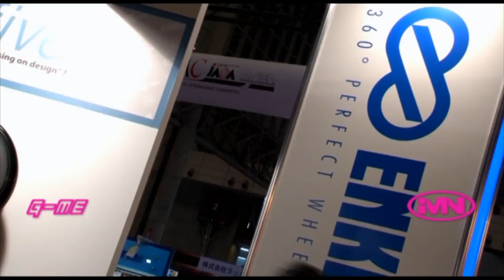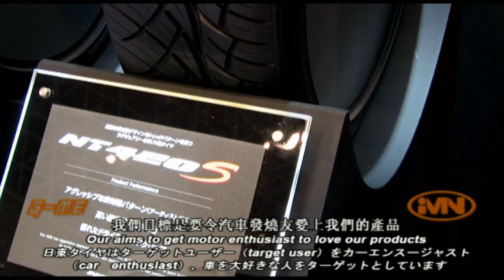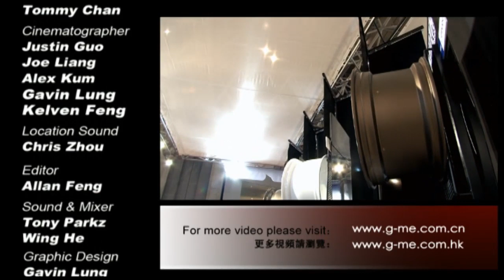2012 Tokyo Auto Salon 東京改裝車展 - 胎軨篇: Rays, Enkei, TWS, Yokohama, Nitto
2012 Tokyo Auto Salon 東京改裝車展 - Wheels & Tires 胎軨篇: Rays, Enkei, TWS, Yokohama, Nitto

Rays

Very excited about 2012
Gram Lights 57 Extreme - casted one piece wheels
Volk racing G25 - Forged one piece
Versus Stratagia Series with Aigis
Black Fleet -- Casted two piece
At Rays, we have branch manager, taking care each brand, control the kind of design they want, how they want to market, and type of cars. When you see our product line, each brand have different feel. We cater to every customer needs, whatever wheels they look for.

Enkei
Enkei racing 2012 new models, RS05RR a revolution model, developed from existing RS05, 3 different types of designs for RS05RR: Flat face, Medium face, Rear face. With different concavity, supporting most sports cars.
While keeping the high stiffness like GT01, we use state of technology to reduce weight, close to RPF1, well known for lightweight high performance.
RPF1 new colors; Candy Pink and Metallic Blue for limited sizes, Nissan S13, S14, S15 -- Silvia, mainly for drifting, drifters want to stand out more on track and street.
Lately working on forge magnesium wheels for speciality cars:R35 GTR, also Porsche 911 GT3, GT2 and other super cars and high end sports cars.
Besides forge magnesium program, working on Enkei MAT wheels:GT01RR, will have more concavity like RS05RR

TWS (TAN-EI-SHA Wheel Supply)

Introducing TWS New model. Refined design 107MS. We always producing and selling magnesium wheels, TWS have been pushing them strong. Our advances techniques allow use to make deep concavity, and very refined designs, we also produce forged magnesium wheels.

We developed new surface treatment New range "Alumite plus painting" looks superb, match the Mercedes Benz perfectly.

Yokohama Tire
First, our "BluEarth" brand focus on environment
The electric car team up with Yokohama BluEarth technology to challenge the Pikes Peak hill climbs
New product BluEarth -A and GEOLANDAR SUV
ADVAN is the important Yokohama brand
This R35 GTR raced in Super GT 500 on ADVAN tires
The Sport Driving Spirit never be miss
We display the full range of ADVAN Sports, Neova, Decibel at this Tokyo Auto Salon

Nitto Tire
Our aims to get motor enthusiast to love our products
Our unique design pattern, demonstrate our focus in performance
We push for "INVO of Nitto"
Balance between high-performance and individual design
A new product be available this year
Focus on comfort and quietness, we plan to launch this summer.